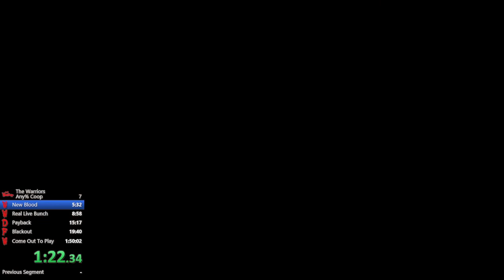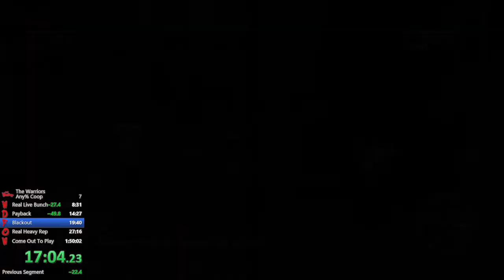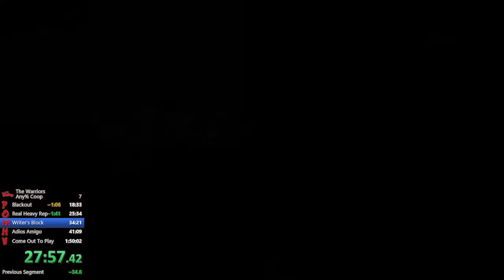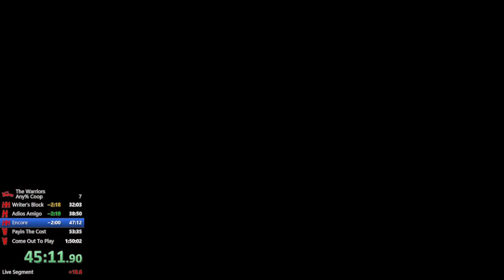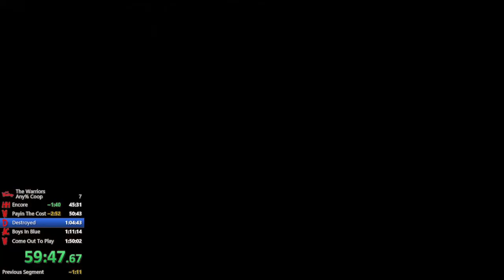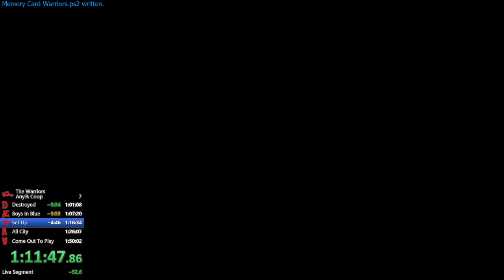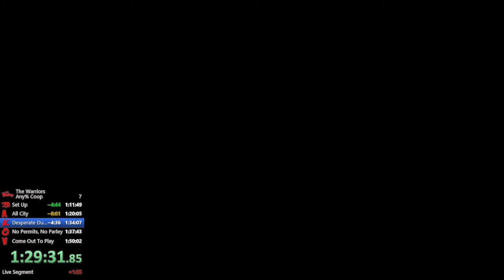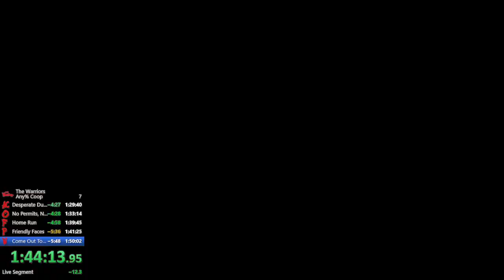(Obsolete) The Warriors Speedrun Coop Any% (Unleash The Furies) 1:44:14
Time for the run is 1:44:14. Played on the PlayStation emulator PCSX2. Player 1 is SMG and Player 2 is Big Moz, difficulty is unleash the furies and we plan on making some minor improvements the WR is 1:43:26 so we are 48 seconds behind it. Next Coop run will be Hardcore Soldier Any% or an All Missions category. Sub goal 265/500 for The warriors 100% Speedrun Solo on Hardcore Soldier difficulty but with no weapons or rage.